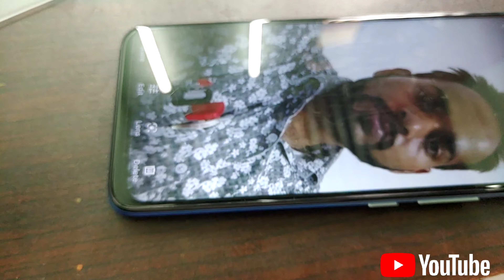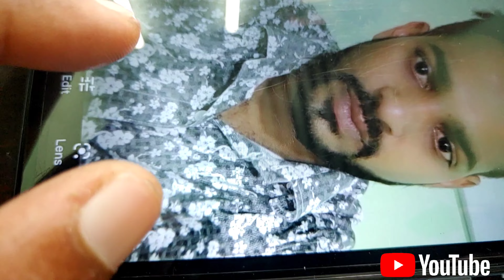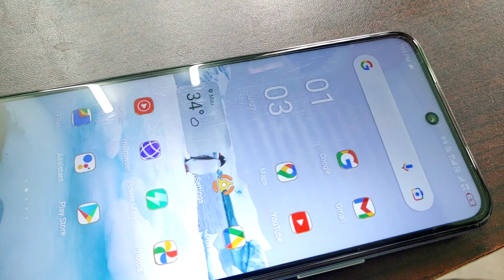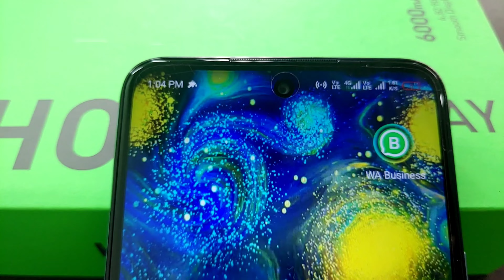long time uses Experience of hot 12 play ||Should you buy this phone || Purchage unit Review 100% ✔️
Infinix HOT 12 Play (Horizon Blue, 64 GB) on Flipkart

Social handles

Visit it

We